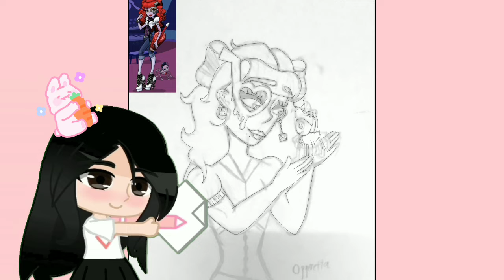[]•Operetta Speedpaint•[]•Posting this here because I like how it came out•[]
I like how it came out:)